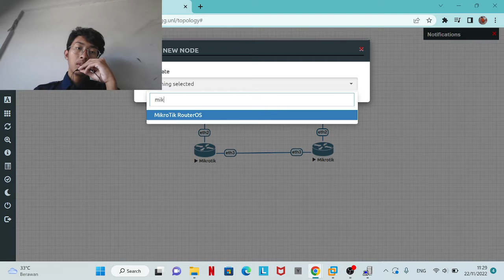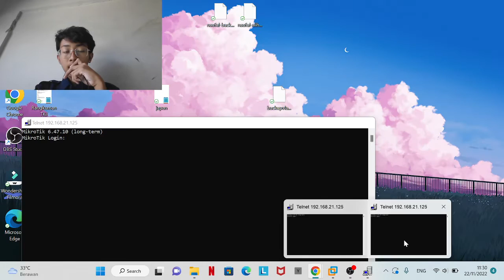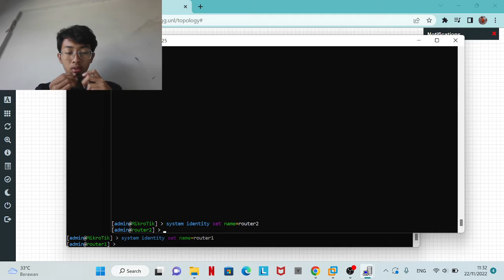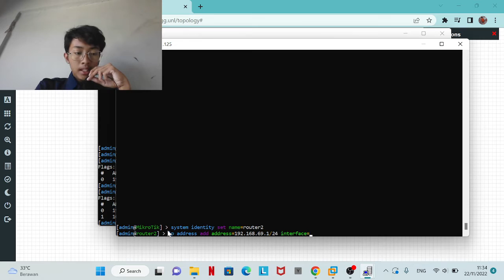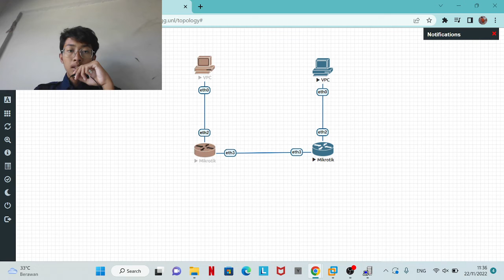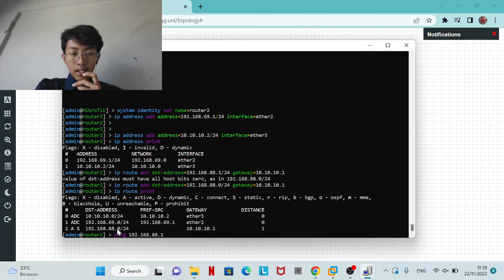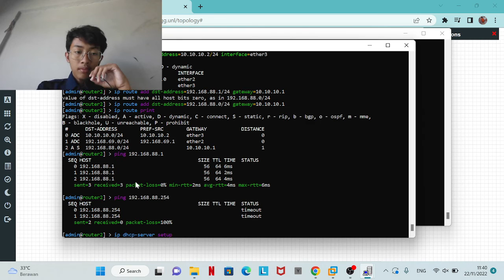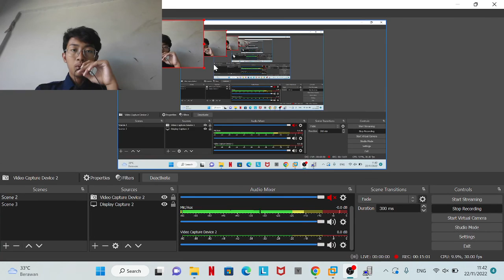Mikrotik Routing with static route